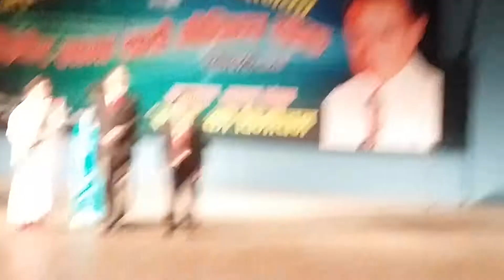Buddha Bir Lama/सातौ म्युजिकल प्रोग्राम !